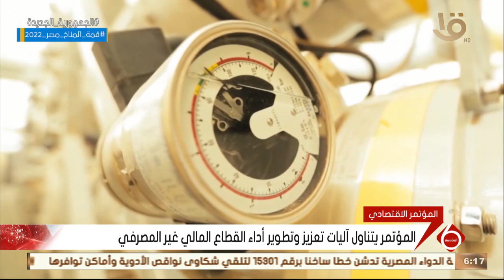نشرة السادسة | المؤتمر منصة لتبادل وجهات النظر بين الحكومة والخبراء لصياغة خارطة طريق